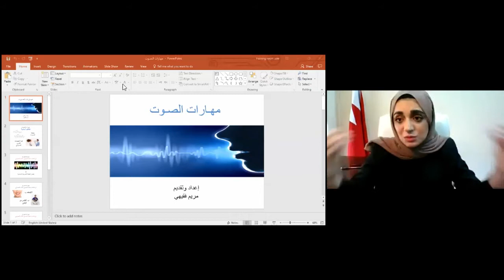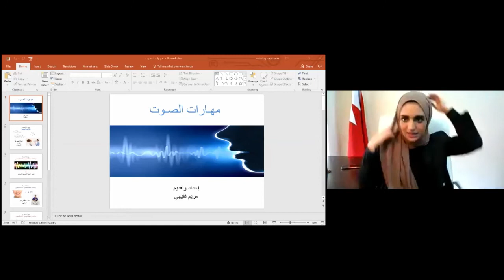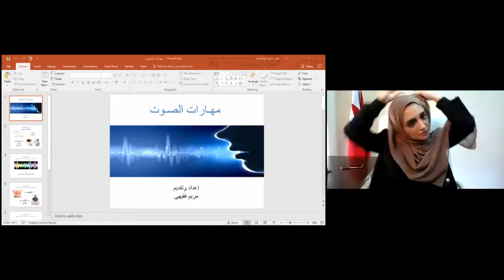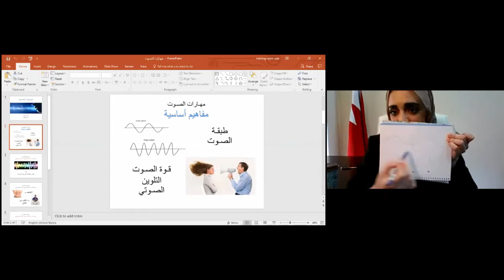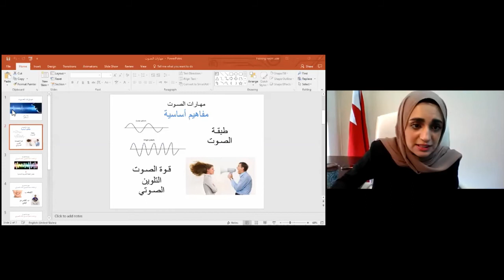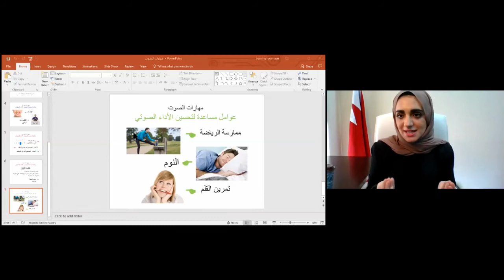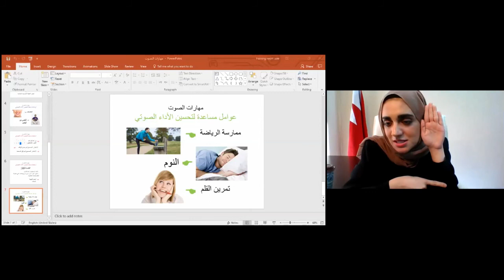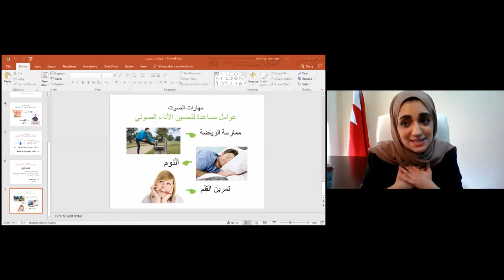1 | مهارات الأداء الصوت